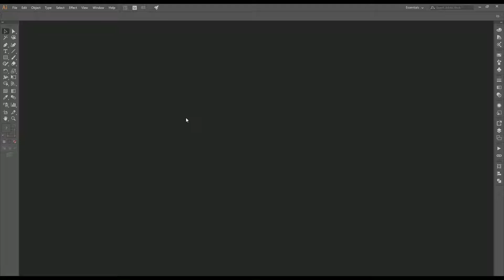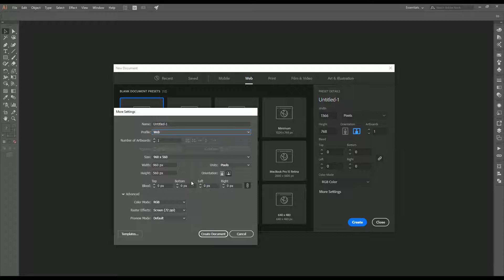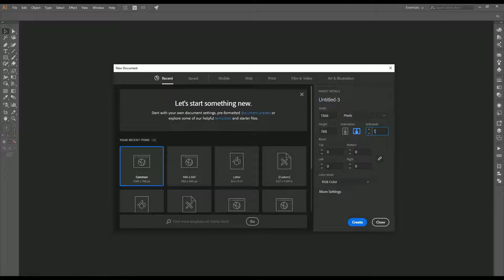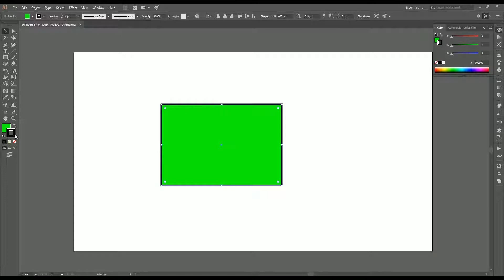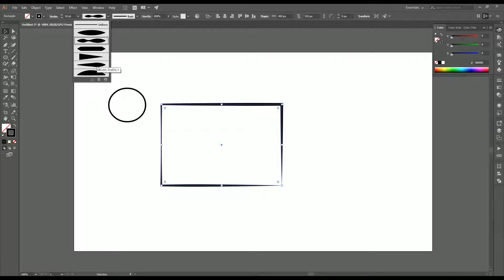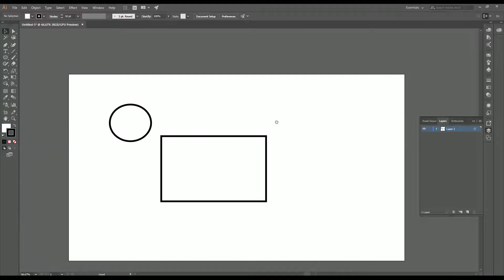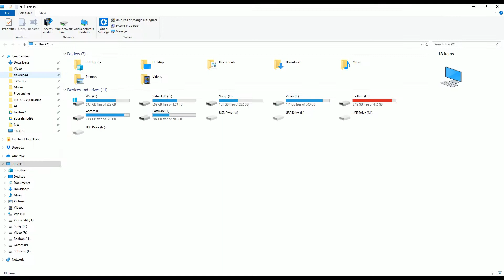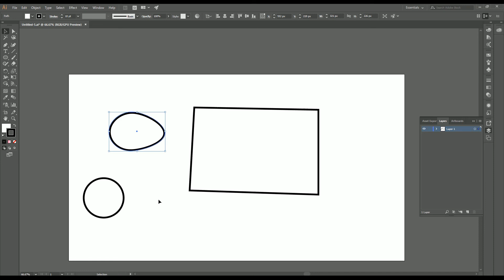Adobe Illustrator Bangla Tutorial for Beginners - Episode 01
অ্যাডোবি_ইলাস্ট্রেটর বাংলা টিউটোরিয়াল এর সূচনা এই পর্বে সফটওয়ারটির সাথে আপনাদের পরিচয় করিয়ে দেয়া হয়েছে। একই সাথে এর বেসিক বিভিন্ন টুলস, ইন্টারফেস এবং লেআউট সম্পর্কে ধারণা দেয়া হয়েছে।